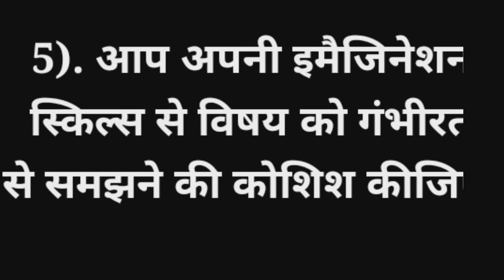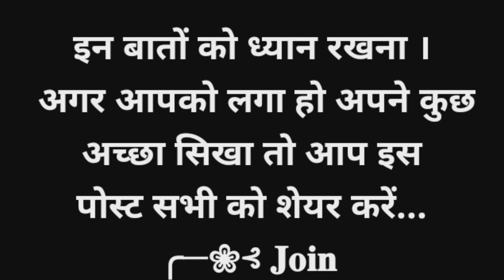पढ़ाई में मन नहींलग रहा है क्या करें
पढ़ाई में मन नहीं

लग रहा है क्या करें